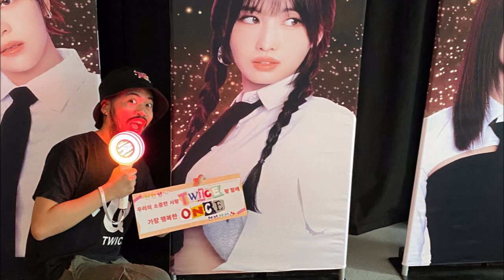My reaction to ON MY BIKE by Purple Kiss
Purple Kiss is back with a new comeback and I miss them soooooo0 much! I hope you guys like it :)